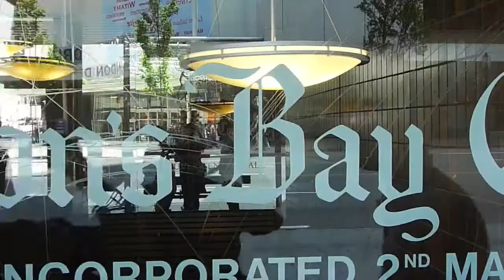Stick it to the Streets - June 26, 2010 promo video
This was a promotional video made for the inaugural Stick it to the Streets jam session, organized by the VPSN. What was it about? Watch the video and read the invitation:

Bring your drumsticks, spoons, keys, and selves to join a crew of Vancouverites as they move through the city making music with the urban landscape.

Where:

* Meet in front of the Commodore Ballroom at Granville and Smithe in downtown Vancouver. From there, we'll slowly make our way towards Gastown.

What to bring:

* Drumsticks! If you can bring extra sticks to share, even better!
* Small percussion instruments are welcome: cowbells, agogo bells, tambourines, claves, shakers, sleigh bells, triangles, shekeres, maracas, body jewellery, finger cymbals, etc.
* Anything that can make noise on the street: kitchen utensils, paint brushes, pencils, chopsticks, tap shoes, keys, etc. Be creative!
* Please don't bring musical instruments (drums, horns, guitars) as we want to emphasize the use of the actual street as the instrument.

What to play:

* Anything that is a part of public space -- street furniture, lamp posts, sidewalks, garbage bins, newspaper boxes, manhole covers, utility boxes, bike racks, fences, parking meters, railings -- you name it.

What NOT to play:

* Private Property -- cars, bikes, storefronts, windows, street vending carts, sandwich boards, anything delicate. Be smart and respectful.

Vancouver Public Space Network (vpsn.ca)